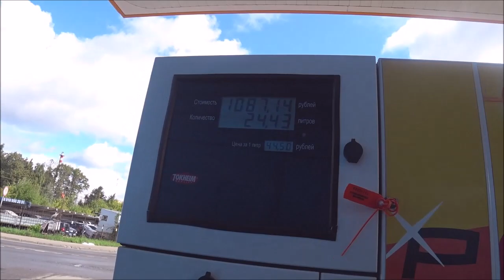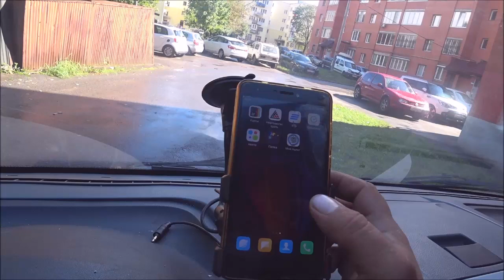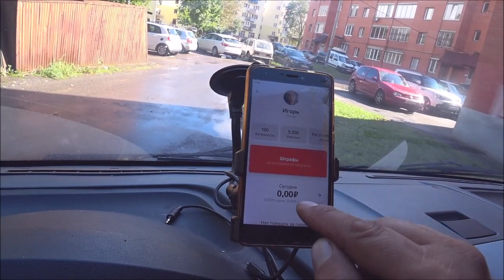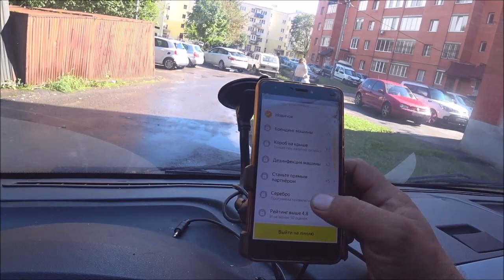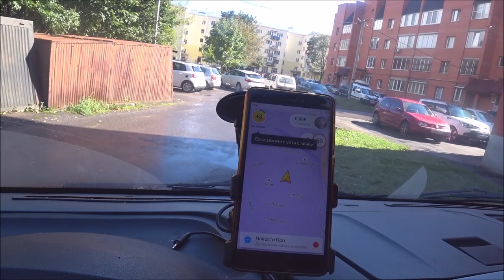Яндекс грузовой Москва, Как я начал работу через агрегатор, работа на газели.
Как начать бизнес в перевозках, грузоперевозки как бизнес с чего начать.

Всем привет. Я давно уже присматривался к работе в Яндекс "Грузовой" на своей газели, но мне не удавалось поймать заказ, чтобы опробовать и понять что эта работа из себя представляет, но вот настал тот день Х.
Как все началось. Ехал я в районе Внуково и вот он заветный звоночек, сообщающий, что пришёл заказ. Я быстро его хватаю и мяу на погрузку. Я вижу начальную точку и конечную, больше ничего. Да и флаг им в руки.
До места подачи нужно было проехать в районе 10 км, но из-за переезда это заняло почти 30 минут.
Прибыв на погрузку, заказчик был удивлен, что приехала 16-ти кубовая газель для его 10-15 пакетов с вещами.
Загрузившись, я мчу с заказчиком на место выгрузки и дорога у нас занимает примерно часа два с половиной. На выгрузке я включаю платное ожидание, но выбросить с машины пакеты заняло 3,5 минуты с которых я поимел 41,8 рублей (мелочь, а приятно).
Вот и наступил момент расчета и яндекс показывает сумму в 3019 рублей и принципе все хорошо, но яндекс снимает комиссию и тут я понимаю, что так работать нельзя.
Прибыль с заказа после вычета процентов составила 2197 рублей.
КАК ТАК? Откуда яндекс берет такие бешеные проценты?
Я решил не отступать и решаю на следующий день попробовать поработать еще и надежда на квартирный переезд, где простояв час и проехав 10 км до выгрузки и где тоже нужно стоять час меня не отпускала.
Вот и прилетает заказ, на который я помчался и все показывало на то, что будет квартирный переезд. Адрес подачи был в микрорайон, да и адрес выгрузки был в районе Гольяново, но фортуна опять повернулась ко мне задом.
Приехав на адрес вышла девушка и выгрузив из своей машины бампер закинула ко мне и на этом все. Блин, да это можно было на легковой отвести, но что делать? Нужно ехать.
40 километров пути заняло чуть больше 3-х часов по пробкам и я в надежде получить за простои в пробках кучу денег получил только БОЛТ.
Заказ вышел на 2068 рублей и с вычетом комиссии 1503 рубля. Да я блин на топливо почти столько же потратил. Хрень какая-то.
Короче я выяснил одно. Заказы есть, но пока яндекс не начнет делить машины по категориям вместительности там делать нечего.
Гоняв большую газель по заказам для каблучков вы ничего не заработаете.

Ответы на вопросы: яндекс грузовой москва, работа на газели, яндекс перевозки, яндекс такси, яндекс перевозки газель, яндекс перевозки грузовые, яндекс грузовое такси, перевозки на своей газели, как найти работу на своей газели, как найти работу на своей газели через диспетчера, как найти работу на своей газели в москве, газель работа, газель работа на своем авто, найти диспетчера по грузоперевозкам, найти диспетчера по грузоперевозкам на газель, купить газель для грузоперевозок, какую газель купить для грузоперевозок, перевозки на своей газели, перевозки на газели, как начать бизнес на газели, как начать бизнес на газели с нуля, как начать бизнес на газели перевозки, грузоперевозки на газели как бизнес с чего начать и другие вы увидите в этом видео.